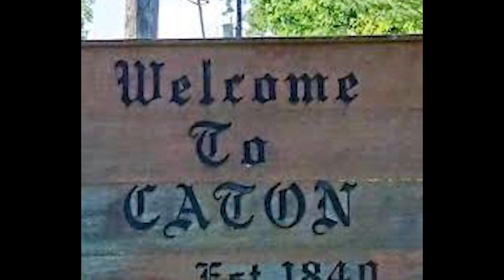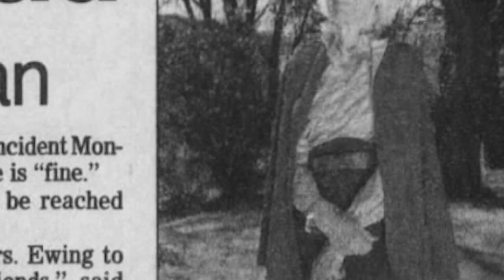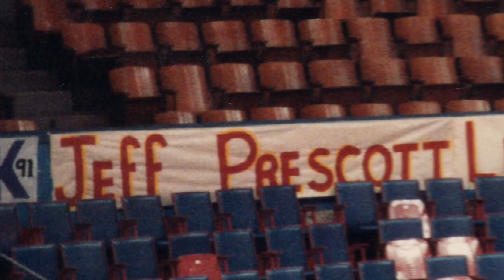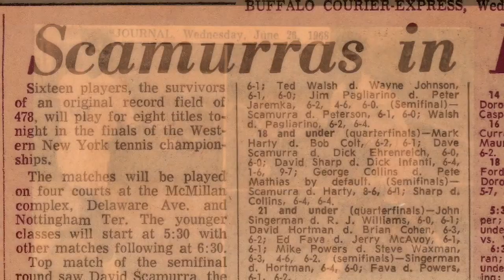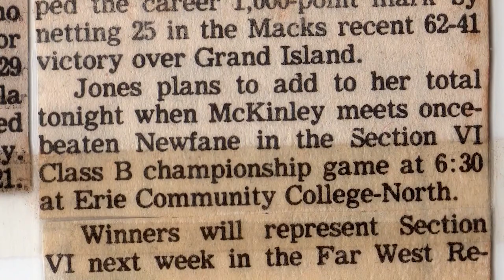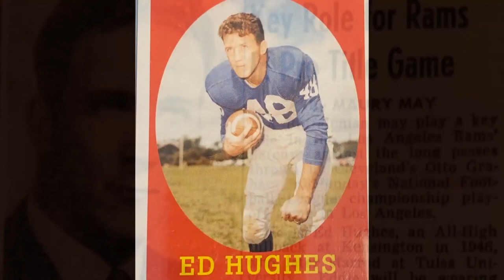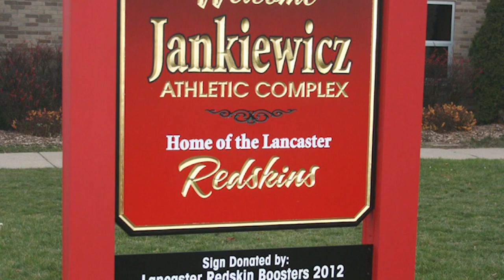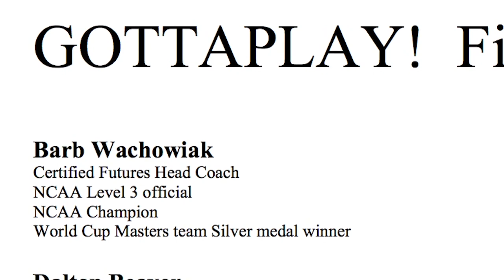2019 Greater Buffalo Sports Hall Of Fame Induction Ceremony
The Class of 2019 was officially inducted into the Greater Buffalo Sports Hall of Fame on THURSDAY, NOVEMBER 7 at the Buffalo Niagara Convention Center.
The 13-member class includes:

Chuck Crist – Salamanca Born Star at Penn State and NFL
Adam Beattie Gunn (D) – Turn of the 19th century track athlete
Joe Horrigan – Executive Director of Pro Football Hall of Fame
Ed Hughes (D) – NFL Head & Assistant Coach; Collegiate star at Tulsa after prepping at Kensington HS
Len Jankiewicz – Football Coach and Athletic Director at Lancaster HS
Dorothy Jones – Prep and Collegiate Basketball Star and Referee
Travis Mayer – U.S.A. Olympic Medal Winning Skier
Jeff Prescott – New York State and NCAA Wrestling Champion from Olean
Peter Scamurra – First Buffalo-born player to sign NHL contract
Barbara Wachowiak – First Team All-American field hockey player and top-level game official; Four-sport athlete at Hamburg HS.
Peggy Wattles (D) – Prominent Champion Golfer
Will and James “Deacon” White (D) – Professional baseball battery mates in 1800’s. Will was first major league player to don eyeglasses.
(D) Indicates the honoree is being inducted posthumously.